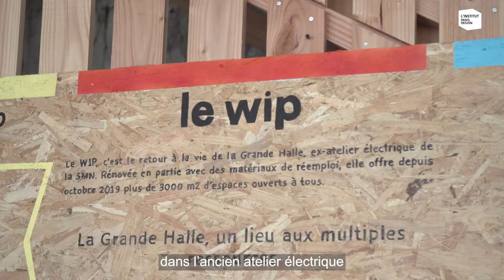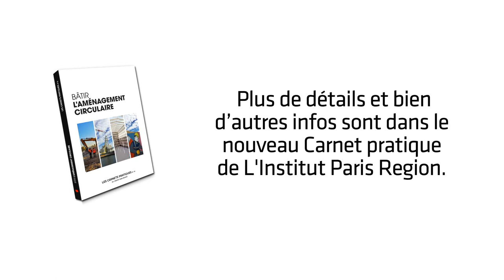Bâtir l'aménagement circulaire : Le Wip, un tiers-lieu à Colombelles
À Colombelles, dans le Calvados, un tiers-lieu, Le Wip, a vu le jour sur l'ancien site de la société métallurgique de Normandie. La transformation de la Grande Halle est un exemple de récupération et de circuit court.
20 % des matériaux utilisés pour sa réhabilitation ont été récupérés sur les chantiers alentours pour faire de cet espace de 3 000 m2 un lieu d'activités culturelles, de restauration, de coworking. Le Wip sert également de vitrine pour les professionnels du bâtiment, architectes ou maitres d'œuvre.

Ce reportage accompagne la publication d'un nouveau Carnet pratique de L'Institut Paris Region paru en mai 2021 : Bâtir l'aménagement circulaire.

Avec les interviews de Valentin Blanlot qui s'occupe d'économie circulaire et du réemploi au sein du Wip. Et Martial Vialleix, chargé d'études à L'Institut Paris Region.
Réalisation François Goulin et Clément Debès pour L'Institut Paris Region.